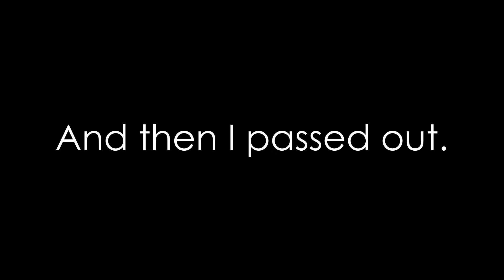WE ALMOST GOT KICKED OUT OF TARGET! | VLOG #9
As if random strangers in the street didn’t already give me weird looks for talking to myself in a camera, I decided to take my talents to Target. Thankfully my pink-haired friend didn’t let me go through this experience alone, but it almost got pretty bad pretty quick. Nic and I also made our first attempt at being rock stars and I can already taste the fame. Oh and I also happened to meet some of my biggest fans at a bar and they completely put my dancing to shame.

NEW VLOGS EVERY THURSDAY!